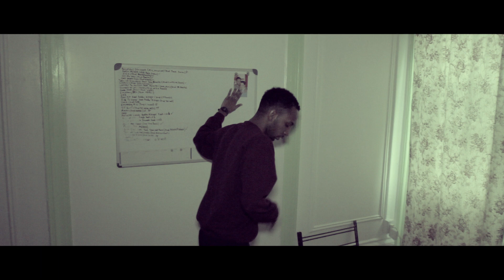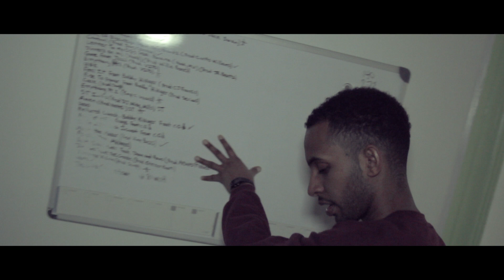r.O.b | Heart Of The City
r.O.b (realist One breathin)  presents the visual for his record "H.O.C (Heart Of The City)" directed and shot by Larry Arace which depicts the chlostrophobic  feeling of being in a big city and chasing your dreams but feeling like the walls are closing in